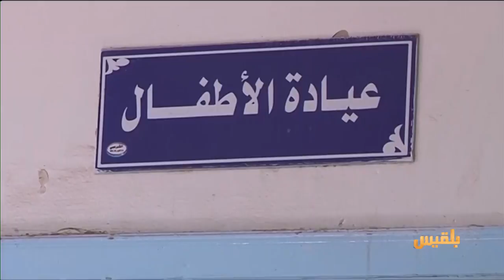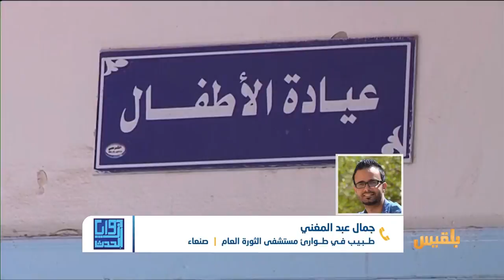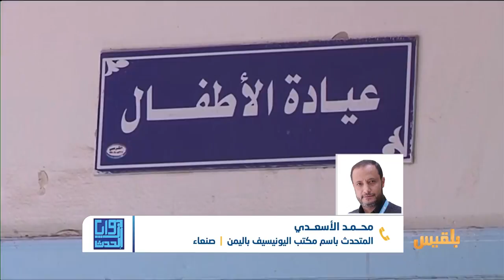زوايا الحدث | وباء الكوليرا.. عودة جديدة تهدد معظم محافظات البلاد | تقديم: وجيه السمان